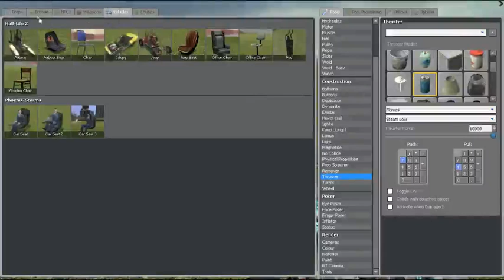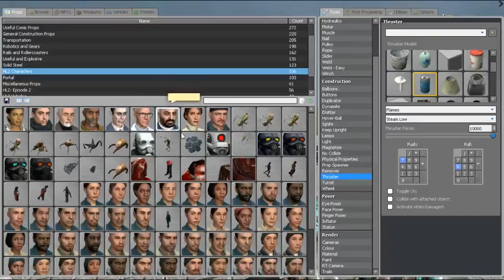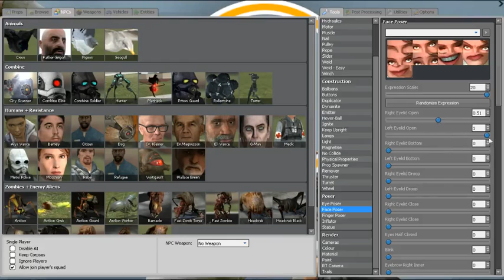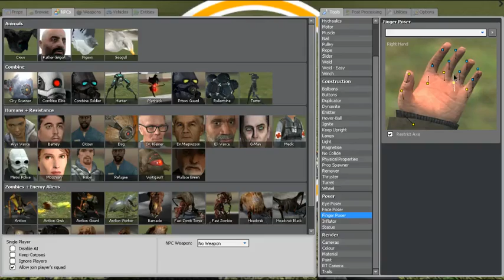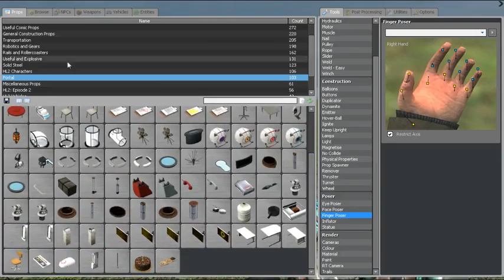G-Mod With Tom - 6 / 9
Recorded live on July 13 at 8:27pm. -- Recorded live on Justin.tv